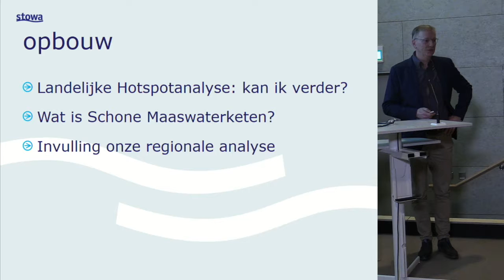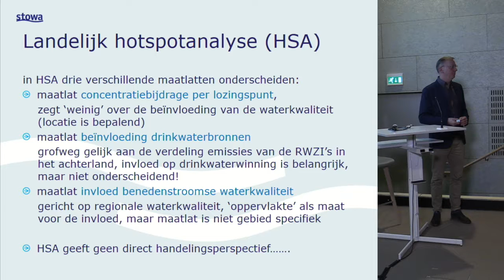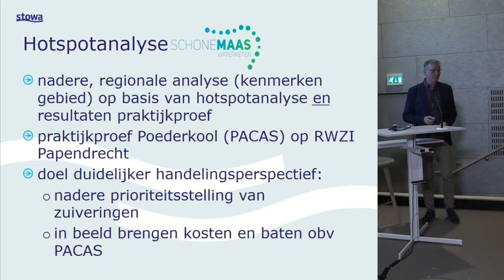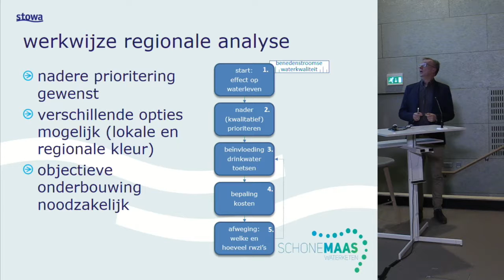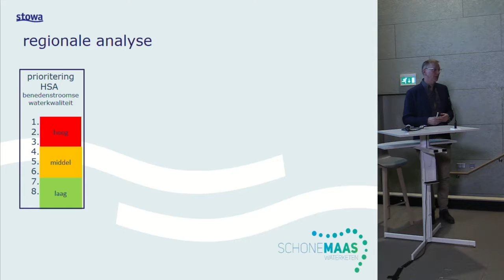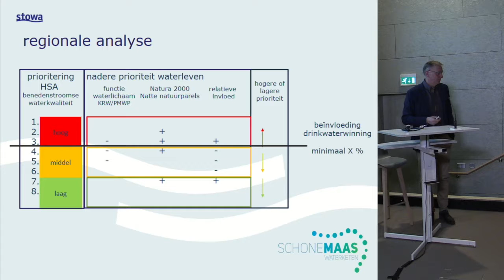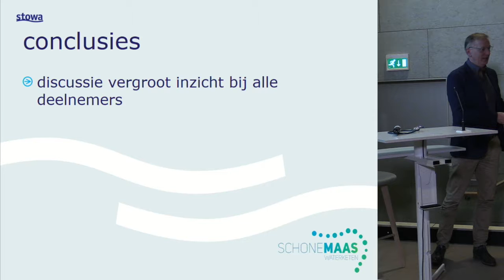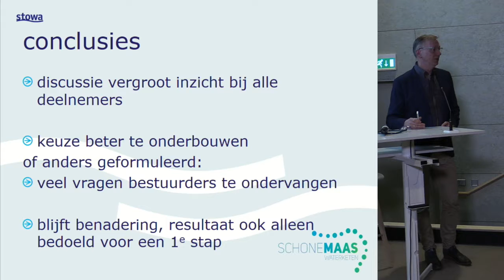180119 STOWA | P10 Schone Maaswaterketen - Aad Oomens | Medicijnresten in Afvalwater